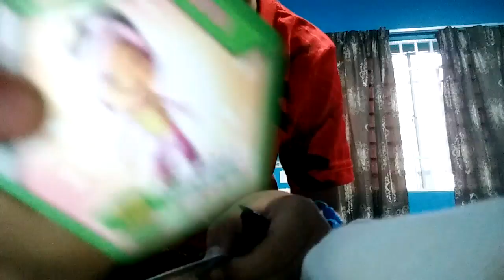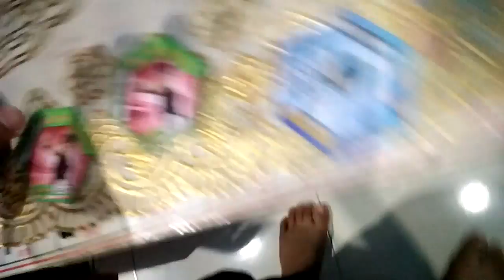Unboxing choki choki ar kat terbaru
Hai jom kita main unbox mainan